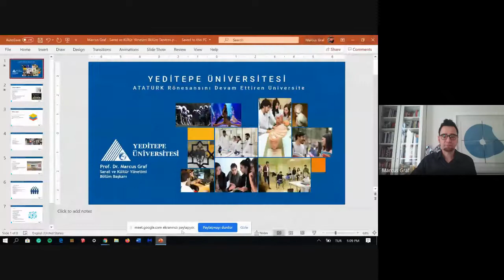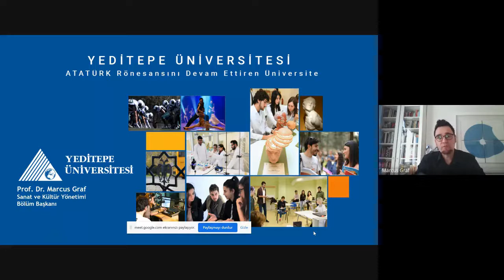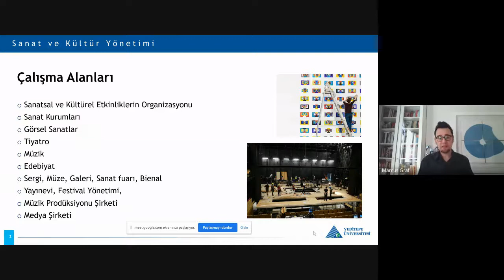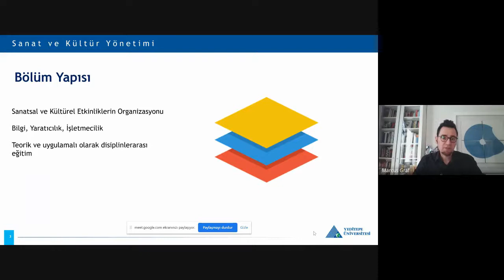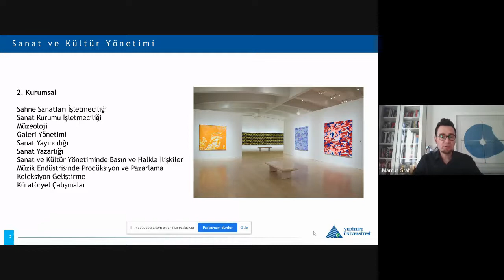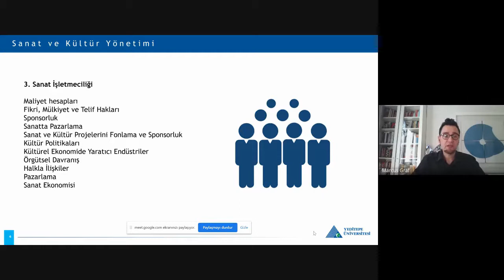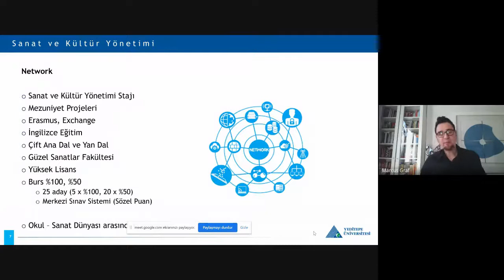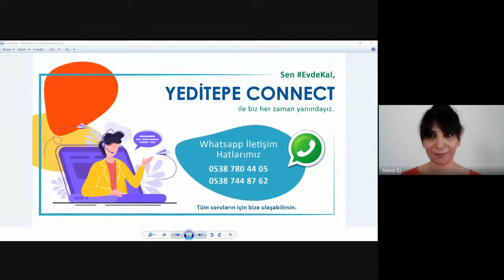Sanat ve Kültür Yönetimi | Bölüm ve Meslek Tanıtımı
Aday öğrencilere bilgilendirmelerin yapıldığı, öğrencilerin sorularının cevaplandığı ve Sanat ve Kültür Yönetimiyle ile ilgili ayrıntılı bilgileri Hocamızdan dinledik.